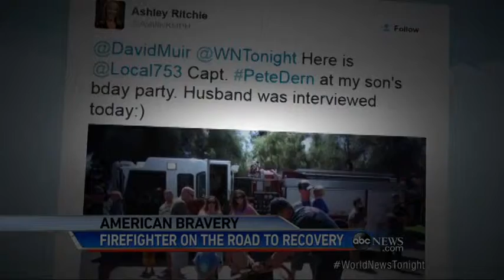Spring Break Cities May Crack Down on Wild Partying2:04 | news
Spring Break Cities May Crack Down on Wild Partying2:04
Please follow me.Please Click ads Please Click ads Will violence and rampant drunkenness push some popular destinations to take action? The Columbia Police ...

Spring Break Cities May Crack Down on Wild Partying2:04 Please follow me.Masturbation... now on your college syllabus. Students were forced to masturbate, ...

Please Click ads Will violence and rampant drunkenness push some popular destinations to take action? The Columbia Police Department ...

Masturbation... now on your college syllabus. Students were forced to masturbate, write detailed sexual fantasy journals, and reveal details about their sexual ...

Will violence and rampant drunkenness push some popular destinations to take action? Please Click ads Will violence and rampant ...